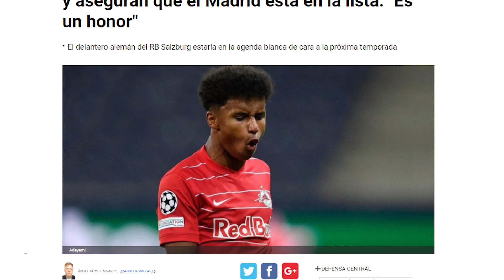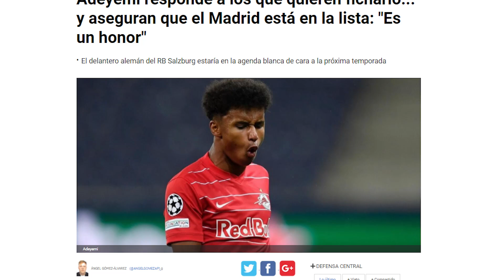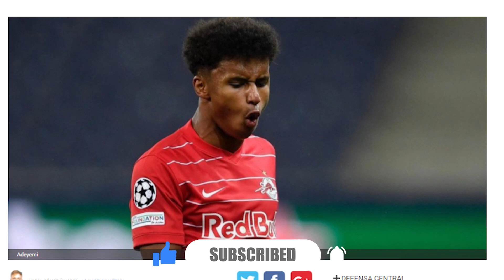Adeyemi NO SE CORTA y responde al interés del R.Madrid y otros